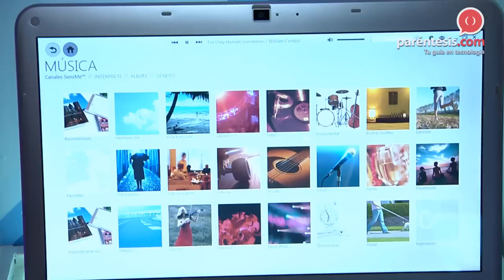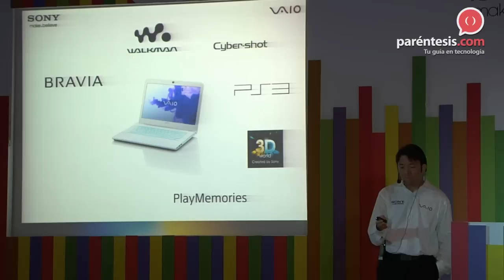VAIO Summer 2012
Ya son tres años consecutivos en los que Sony organiza su tan esperado VAIO Summer, un evento en el que presenta en un ambiente playero casual sus últimos modelos de computadoras portátiles para este regreso a clases y otros también para un sector más profesional ejecutivo.